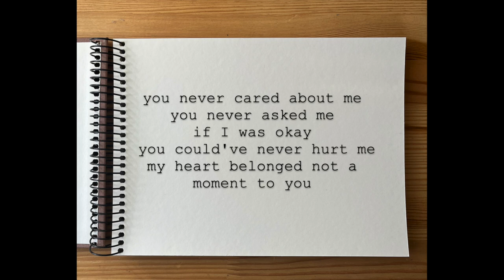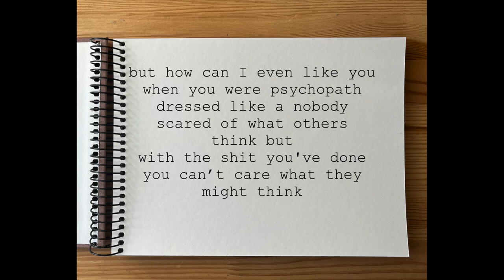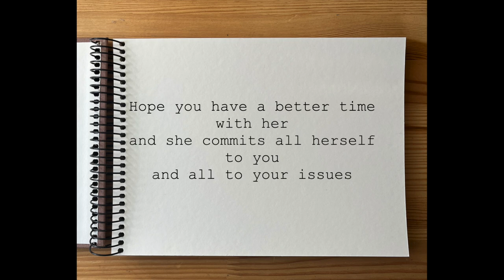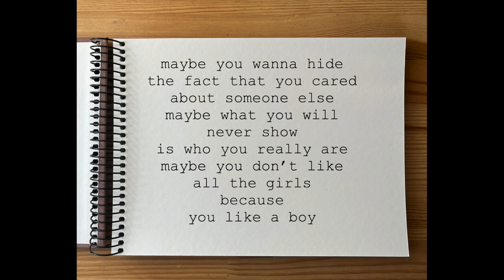Fabiola Lechner - Maybe (Lyric Video)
This is my first song! Hope you like it🤍

Stay up to date with my music and life

song/lyrics: Fabiola Lechner
instruments/voice: Fabiola Lechner
mix & master: Fabiola Lechner

Thanks to my friend, Maximilian Karner, for helping with the drums!!!